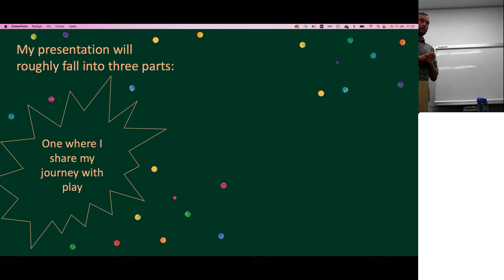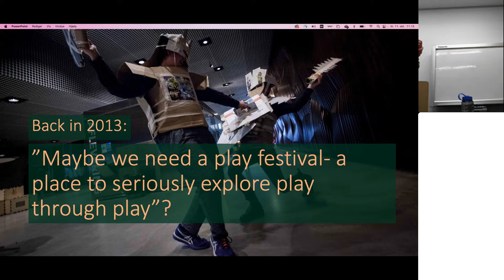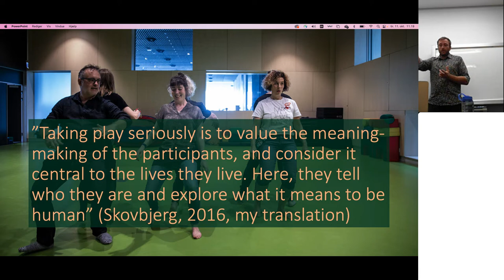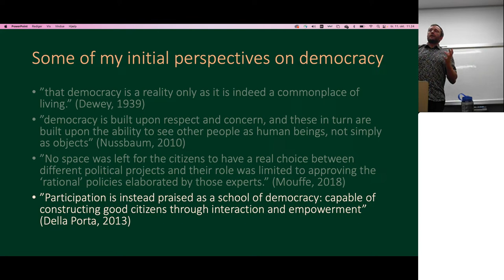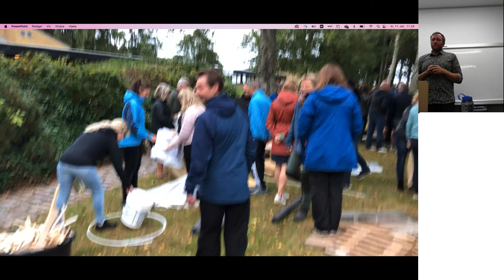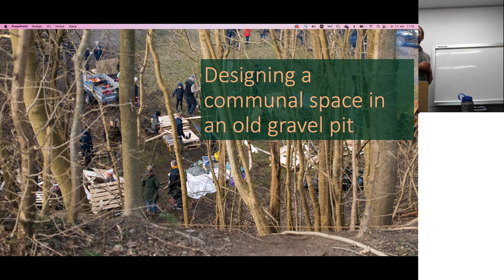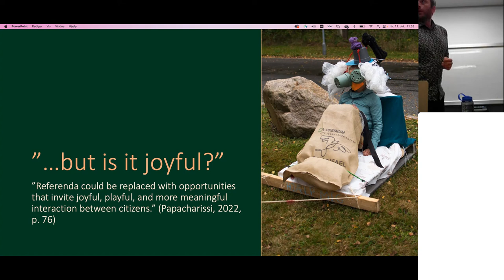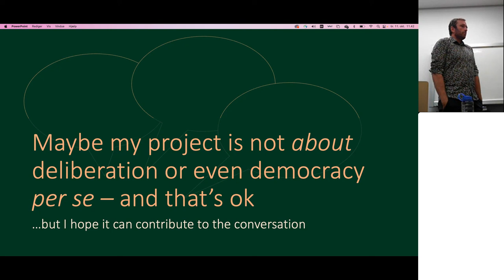What might play teach us about democratic participation?, Mathias Poulsen, 11 October 2022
In his PhD-project, “Designing for Playful Democratic Participation”, Mathias Poulsen suggests that designing for playful encounters might provide alternatives to the “rational discourse” approach that otherwise dominates research on democratic participation and deliberation. The speaker draws on the Danish tradition of ”junk playgrounds[1]”, which he frames as a kind of “agora”, a space for bodily, material inquiries into matters of mutual concern. In seeking to build a bridge between play design and democratic participation, Mathias Poulsen is inspired by scholars who call for “creative, playful, emotional, sometimes carnivalesque forms of claimmaking” (Curato & Parry, 2018, p. 8) and who even suggests “democratic playgrounds” (Asenbaum & Hanusch, 2021).

In this talk, Mathias Poulsen introduces his PhD-project, findings from a series of empirical design experiments as well as a couple of questions about the relationship between play and democracy he – yet – remains unable to answer.

Speaker Bio

Mathias Poulsen is a PhD student at Design School Kolding, and a self-proclaimed play activist. His research interests revolve around play design, democracy, agency, and participation. He has also founded the international play festival CounterPlay and the Danish Play Think Tank.